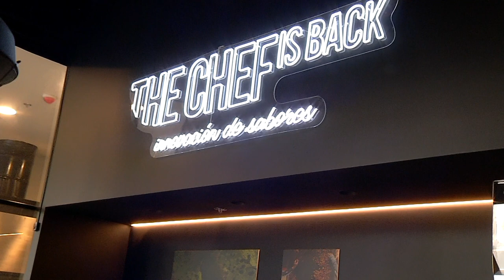Pedro Fernández – Laura Rodríguez [Estilo Medellín] Programas Telemedellín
EstiloMedellín Cocina Tendencias Hoy en EstiloMedellín hablamos con el chef Pedro Fernández y con la artista y creadora de contenidos Laura Rodríguez.